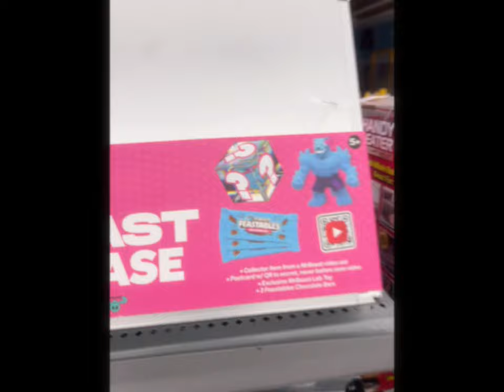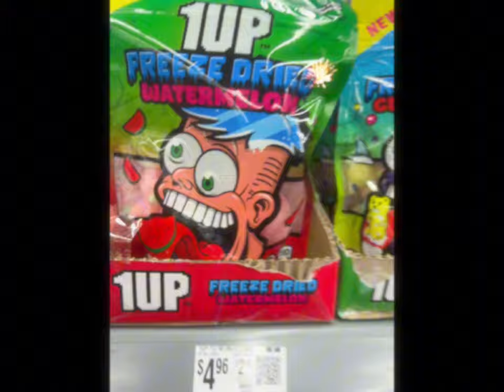Faze Rug’s Watermelon Mystery Continues to Blow Minds! 🍉 | Father-Son Taste Test & Challenge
In this epic video, we finally crack the code behind the viral Watermelon 1Up candy that’s been blowing up across the YouTube community—thanks to Faze Rug! After months of searching and tons of failed attempts, we (Daddox & Maddox) finally managed to track down this elusive flavor and share our honest taste test and reaction. You won’t believe what happens when we finally get our hands on the legendary Watermelon 1Up candy!

If you’ve seen Faze Rug, MrBeast, PrestonPlayz, or Unspeakable’s candy challenges and want to see a fresh take on viral food content, then this video is for you! From our first impressions to the big reveal, we dive deep into the world of rare candy and offer our thoughts on what makes this watermelon flavor so irresistible. Will it live up to the hype or is Faze Rug hiding the best flavor all along? 🍬

Join the fun as we also chat about our love for challenges, gaming, and all things food and entertainment.